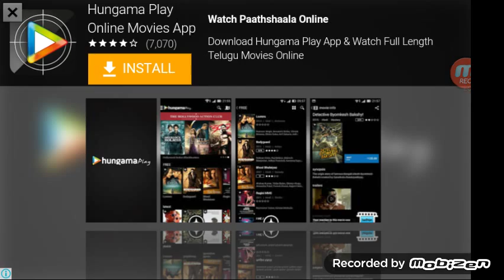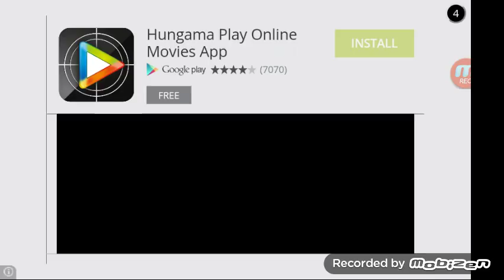Racing Fever Single Player Or Arena Village Road Android Game Play